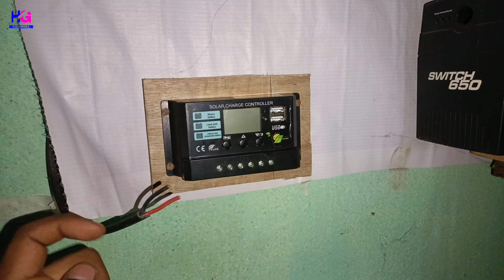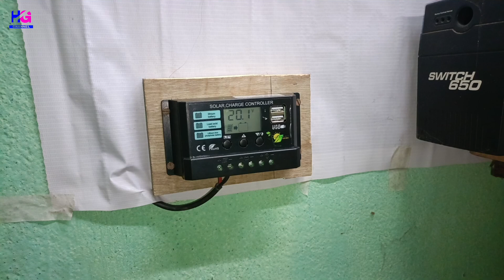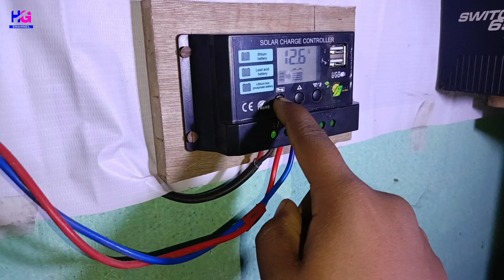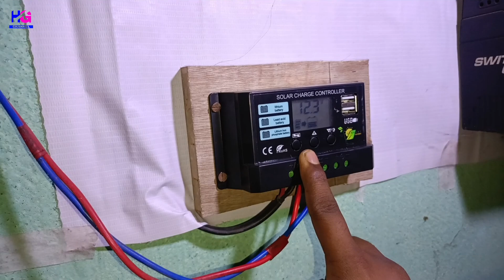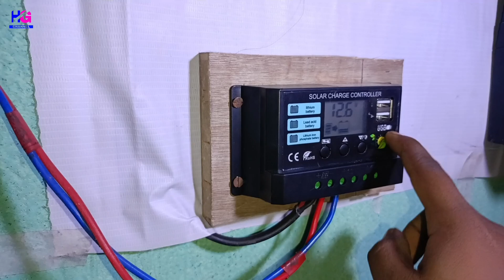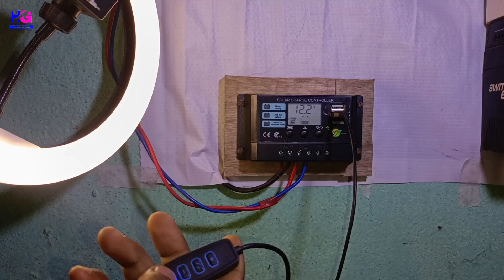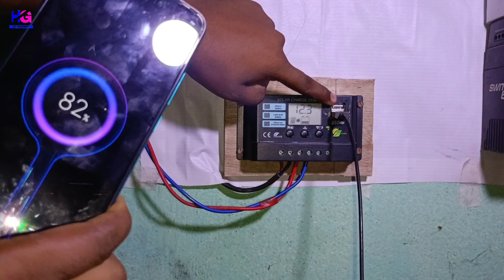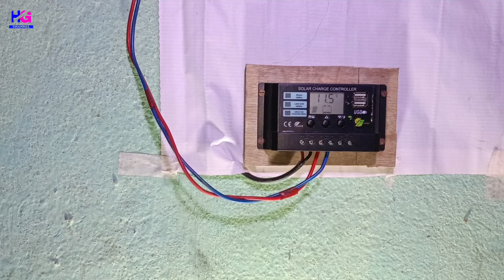Solar Panel Installation || बरसात में बिजली जाने का टेंशन हुआ खत्म || How To Install Solar Panel's.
Guys, today I will tell you the complete steps of installing the Solar Panel and using the Solar Charger Controller.

If you want, you can buy this Solar Panel or Charger Controller from the link given below.

Apne bhai ko Follow Karna :-